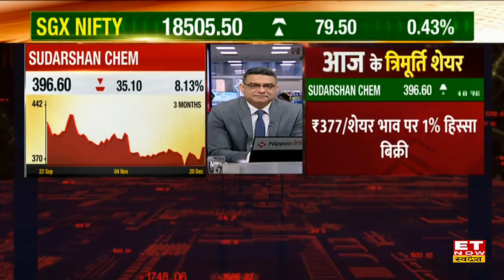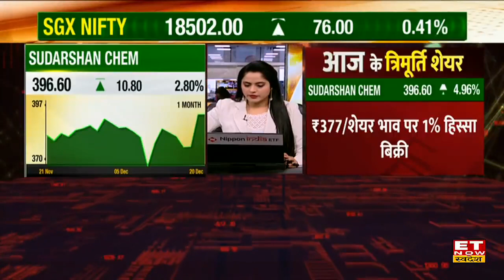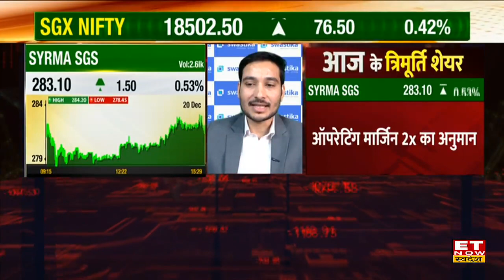Share Market में आज इन Top 3 Stocks में दिखेगी रॉकेट तेजी | Stock Market News | ET Now Swadesh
Syma SGS Share News | Shyam Metalics Stock Outlook | Sundarshan Chemicals Share Latest News | Top 3 Share Today | Syma SGS Stock Today | Shyam Metalics Share News | Sundarshan Chemicals Stock Price |
ET Now Swadesh पर जानिए आज खबरों के दम पर कौन से हैं आज की Trimurti Shares